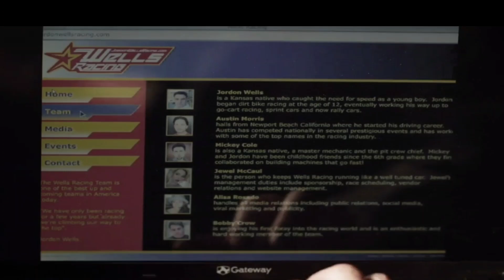Joy Ride 3: RoadKill (2014) Explained In Hindi | Slasher/Thriller | Movie Explained हिन्दी Brown bio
A group of hotheaded street racers are on their way to the Road Rally 1000. As they drive through a desolate shortcut on the way to the race, a man starts tracking, teasing and torturing them until the end of the road.